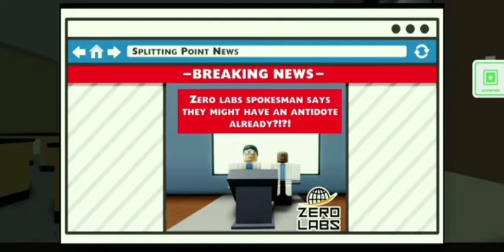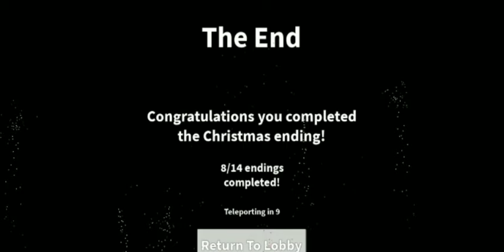How to get the CHRISTMAS ENDING + BADGE in FIELD TRIP Z! (SANTA BOSSFIGHT!) [ROBLOX]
In this video, I'll be showing you guys how to get the Christmas Ending + Badge in Field Trip Z!

►Checking out my New Official Shirts! -